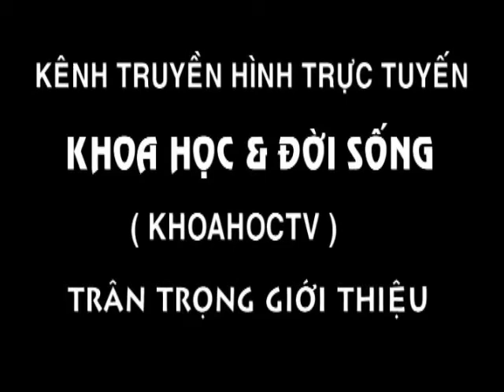THẾ GIỚI ĐỘNG VẬT - RẮN ĐUÔI CHUÔNG